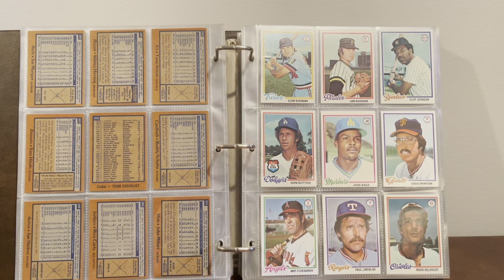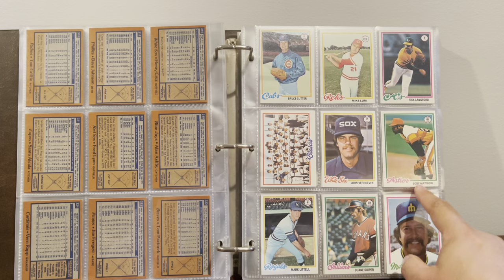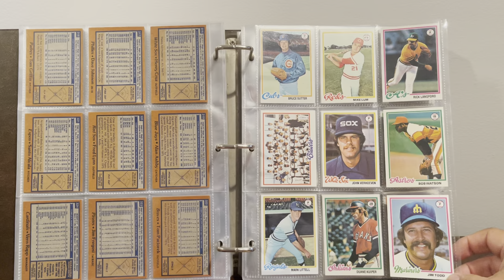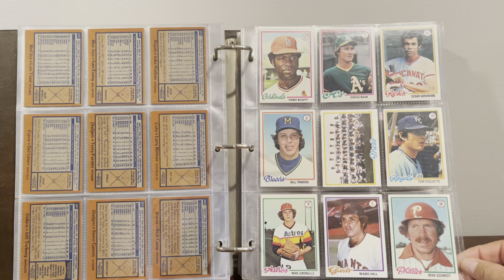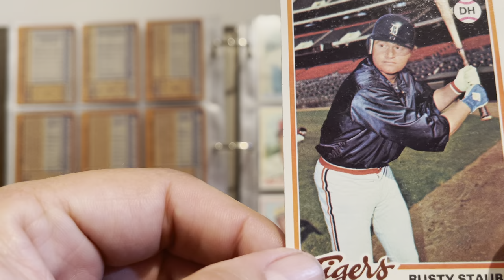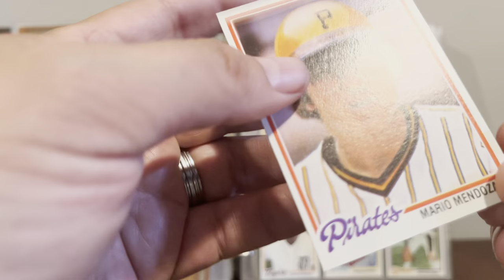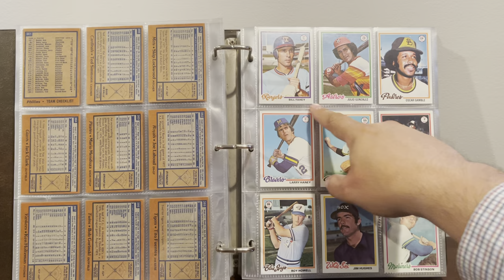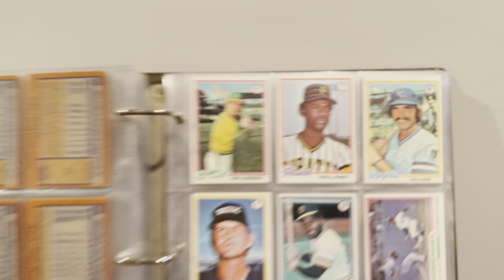1978 Topps - Day 4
I’m on vacation this week.  So every post will be a portion of my 1978 Topps set.  Enjoy!